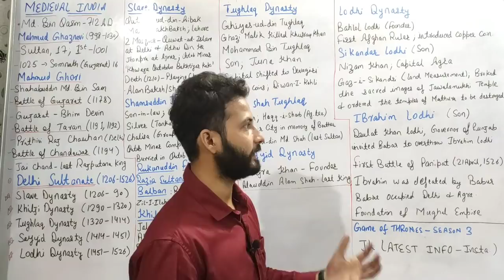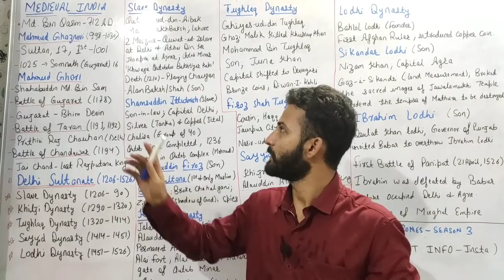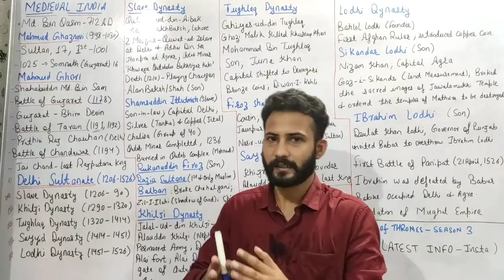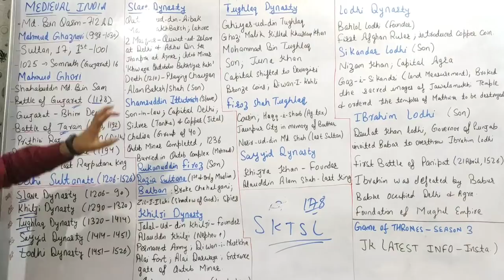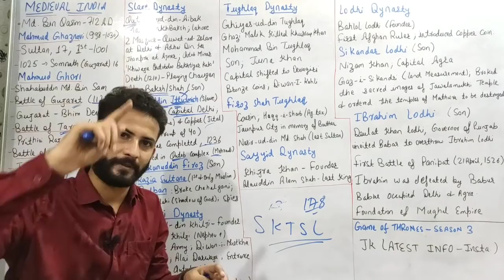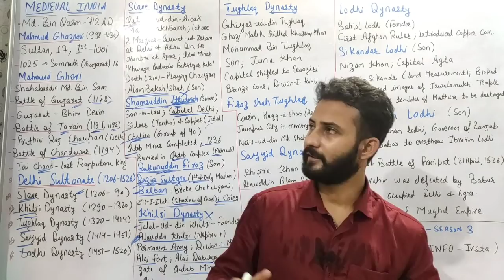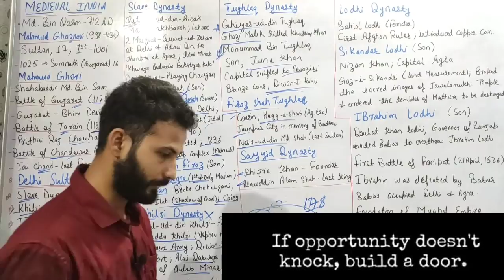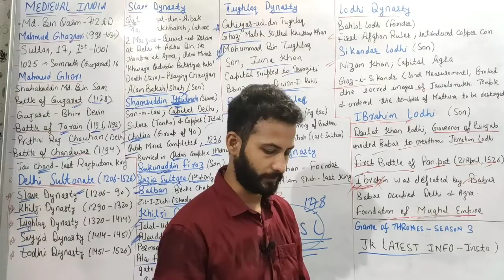#6 Delhi Sultanate - Medieval Indian History | Notes (pdf) | For JKSSB/SSC/Railway/UPSC - ClassIV 🔥🔥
1st Target - Video aapke liye helpful ho.
 2nd Target - Only 2,000 likes

JKSSB Class IV Vinod book :

3 T-shirts @599 only